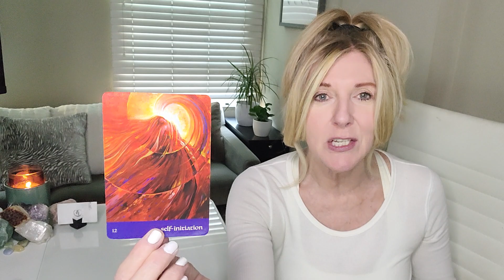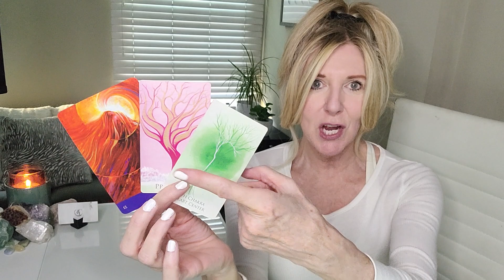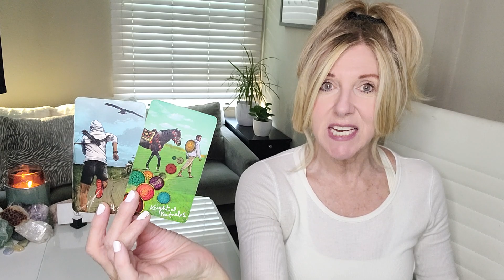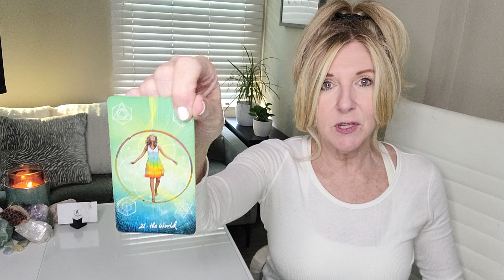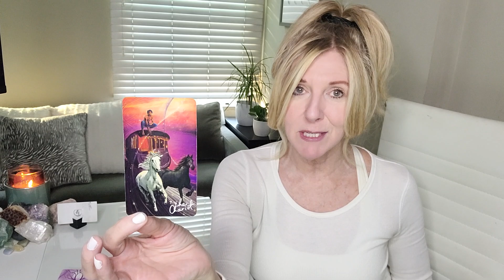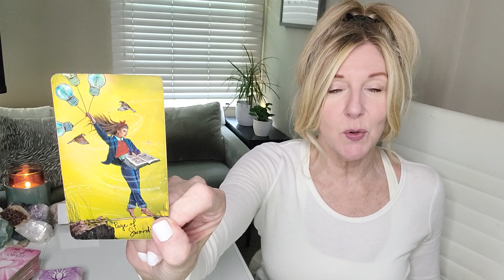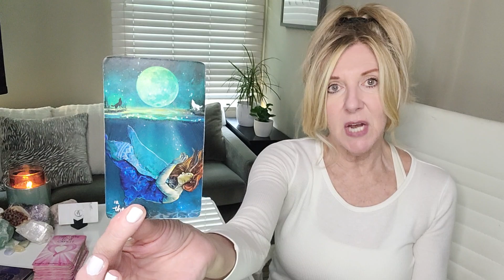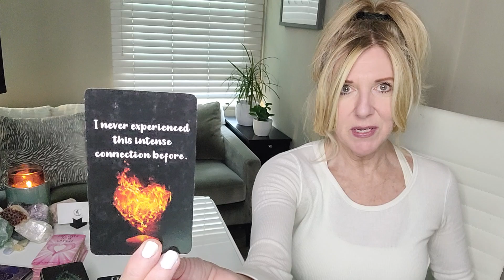LEO♡- A NEW STRUCTURE THAT REPRESENTS A NEW VERSION OF YOU! THEIR THOUGHTS LEAD THEM BACK TO YOU...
This read is for all LEO sun, moon, rising, and Venus signs. Find your sun, moon, rising (or ascendant sign it's also called), Venus, and North Node placements

OUR SIGNATURE SESSIONS:
1. RAPID CHANGE SESSION®: Are you experiencing addictions or anxiety in your life or relationships? Are bad habits, phobias, fears, post-trauma, and/or grief and loss affecting your everyday life? If so, this session may be for you.
2. BEYOND THE READ®: Are you letting negative emotions or self-limiting beliefs hold you back in a relationship, career, or life you deserve?  Now there is no excuse to let negative emotions or limiting beliefs stand in your way! xo
3. DISCOVERY SESSION: This is a complimentary session to recommend what service is best for you!
4. TGI COACHING: "GET BEYOND YOU"

1. Starting a business and need a business credit card?